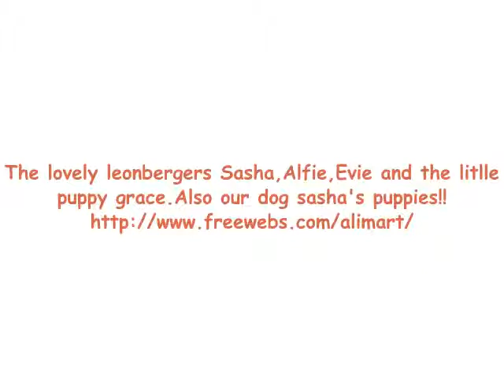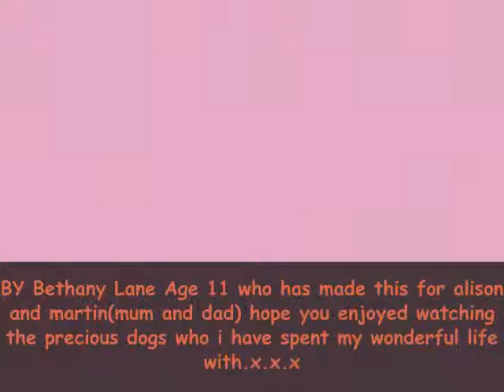alimart leonbergers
alimarts leonbergers